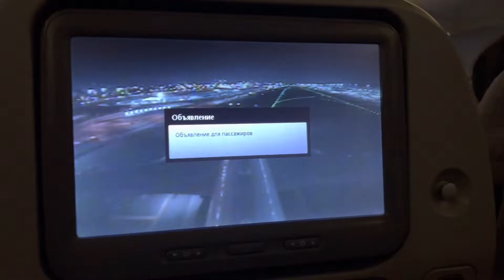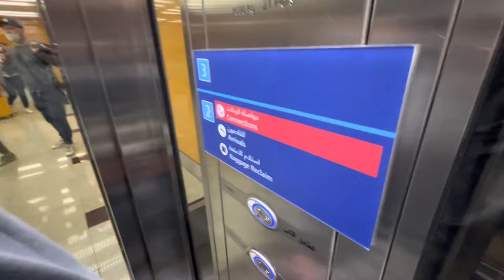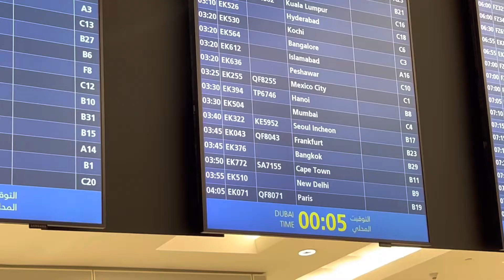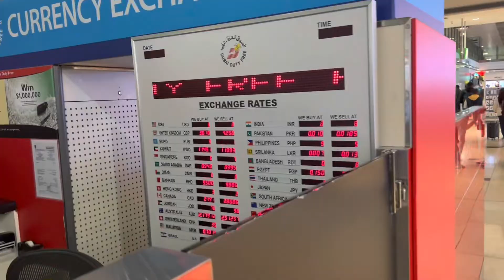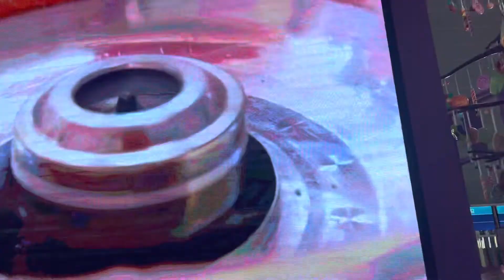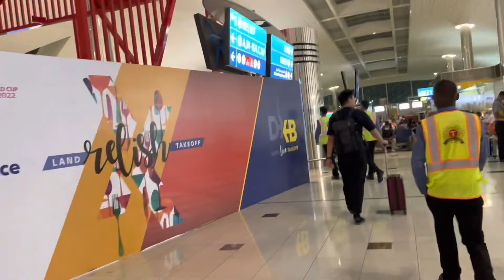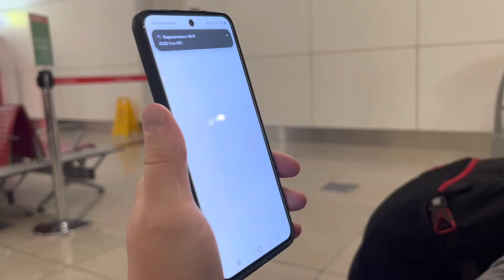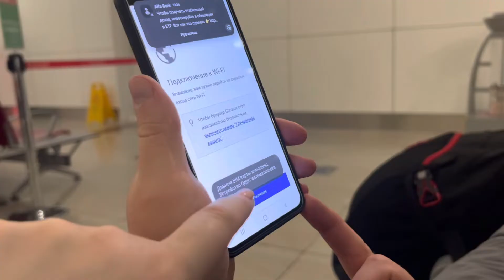ДЕВКИ, я в ДУБАЕ 😎ЧУДИМ в аэропорту и ДОБЫВАЕМ ЕДУ 😂Все БАБКИ 🤑 ТУТ! Влог